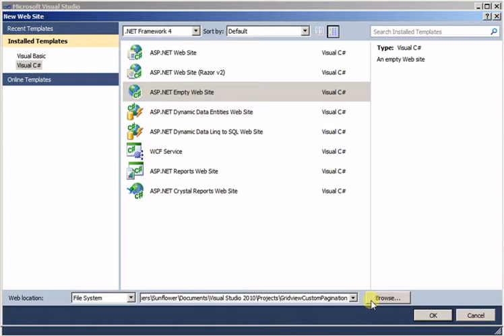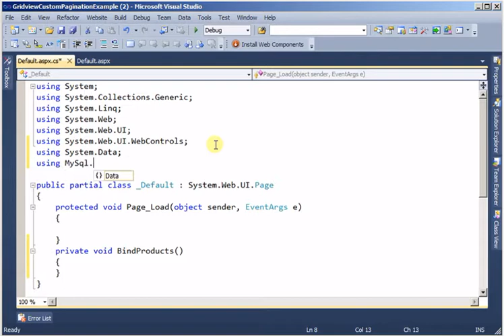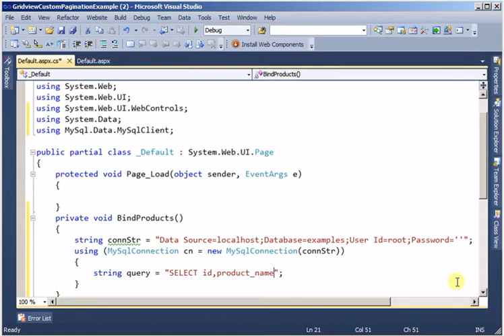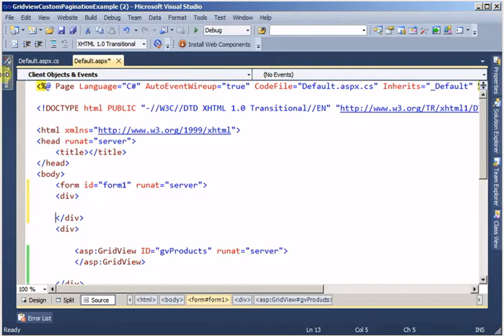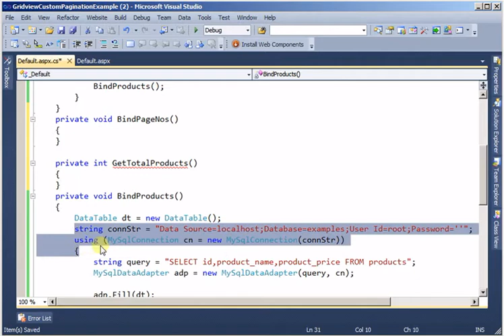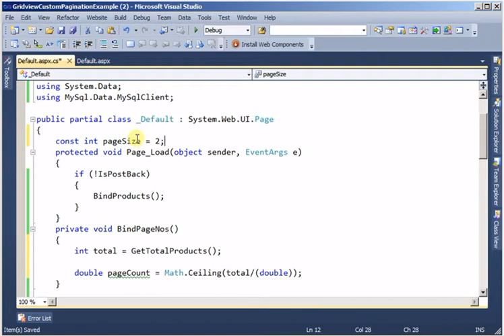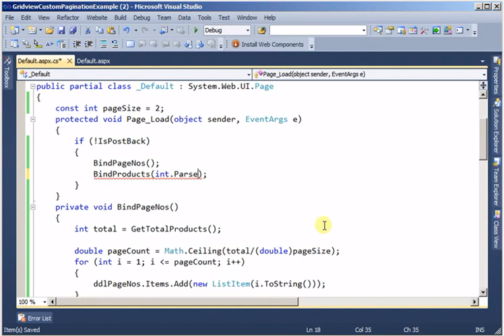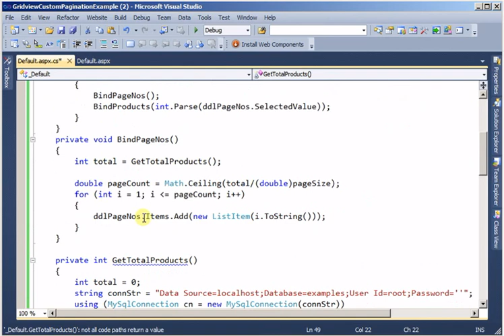Custom Gridview Pagination example in ASP.Net and MySQL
This video demonstrates how to create custom pagination in Gridview of ASP.Net with MySQL Data. Custom pagination gives better performance compared to built in pagination of Gridview.